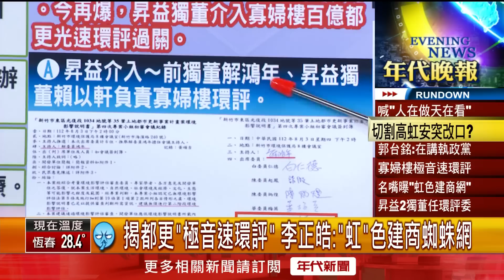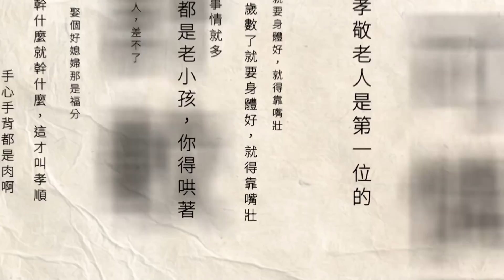張雅琴挑戰新聞》轉彎？ 原疑切割高虹安 郭台銘今改口：說執政黨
郭台銘原本表示「人在做，天在看」的發言，疑似切割高虹安，但他20日在三重夜市又改口，表示不是在說高虹安，而是執政黨，到底郭台銘為何要改口？柯文哲是否有牽涉其中？而高虹安建商網被曝光，李正皓20日爆料，新竹市火速核定昇益都更案，今（21）日他再加碼爆料，昇益獨董借入寡婦樓百億都更，竟光速環評過關。高虹安表示，寡婦案是在林志堅時期就開始啟動，但林志堅時期開過一次會便凍結7年，之後高虹安開3次會議便光速通過，究竟高虹安是否真的有圖利廠商？與建商的關係又是為何？更多精彩內容，請鎖定年代晚報。

下載【年代電視】APP：
iOS平台：